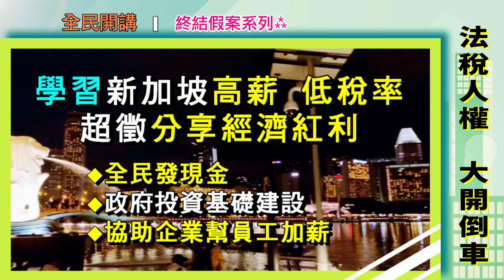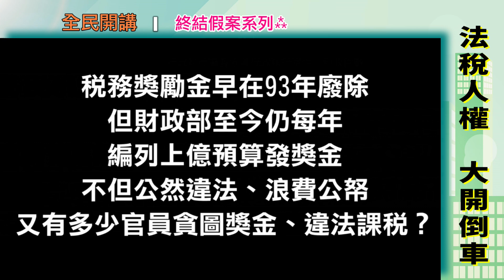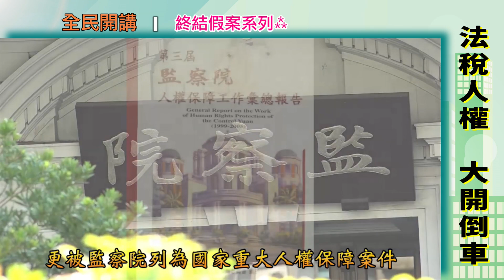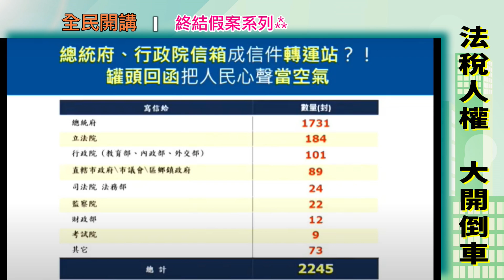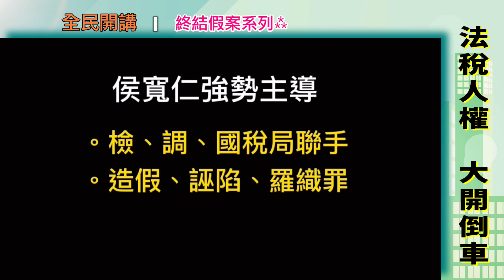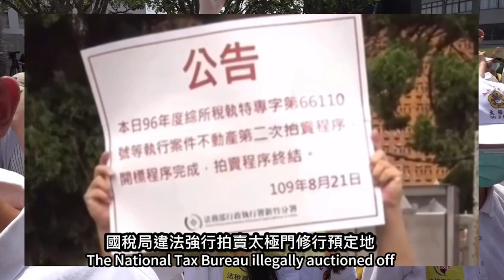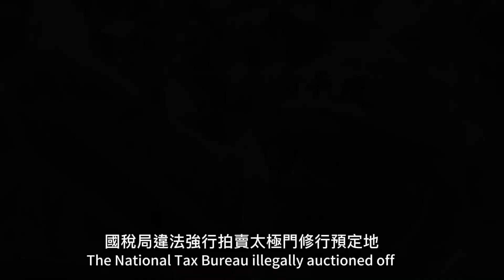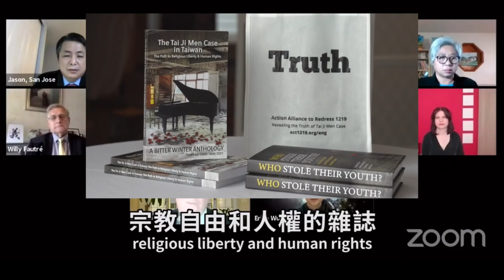法稅人權大開倒車 ▎全民開講 終結假案系列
俗語說：「人為財死，鳥為食亡。」貪財是人性的弱點，小則影響個人，大則滅國；在歷史上，稅制變革和稅官對朝代興亡的影響最大，古鑑知今、自古朝代的滅亡都是因稅的不公義，直接嚴重侵害天賦人權中的生存權。相較於現今世界人權宣言第一條更清楚揭示：「人生而自由，故在尊嚴及權利上人人皆平等。」而台灣的法稅人權大開倒車，你不能不知道的真相。

主持人：阿祥